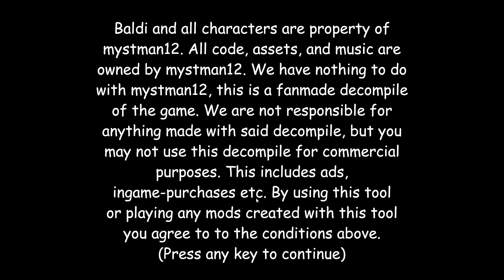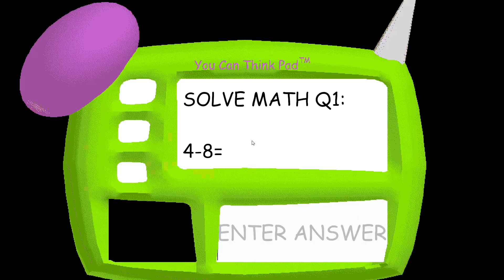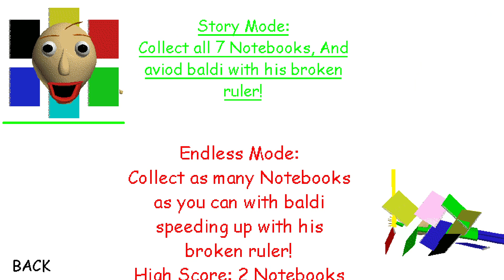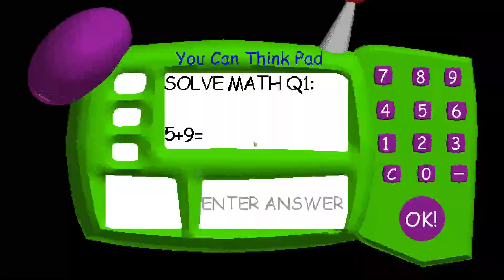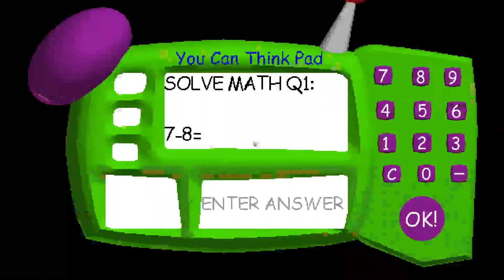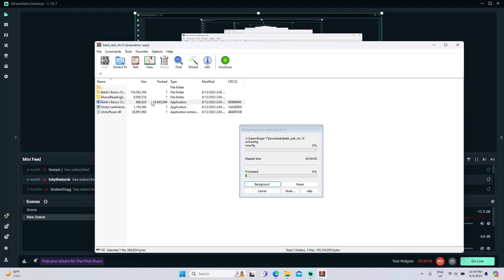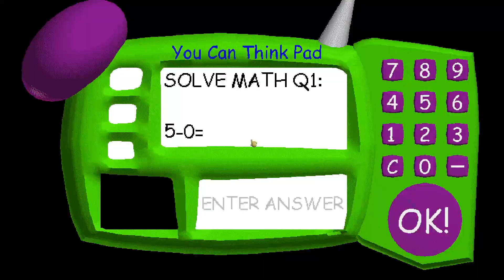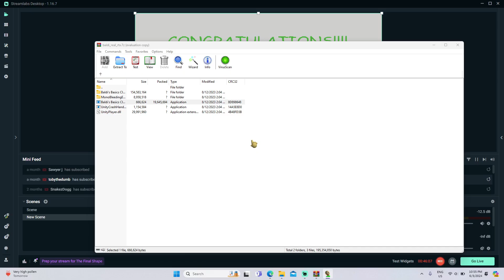Baldi’s Basics rtx and Baldi Basics broken ruler [Baldi Basics mod]